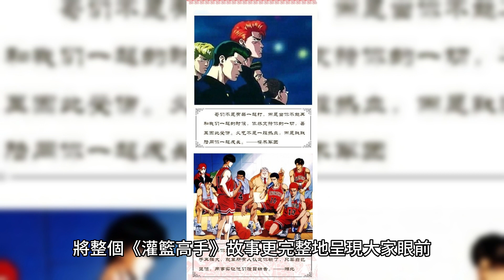《灌籃高手》電影版完整彩蛋解析！一共18個你可能錯過的細節（上集）